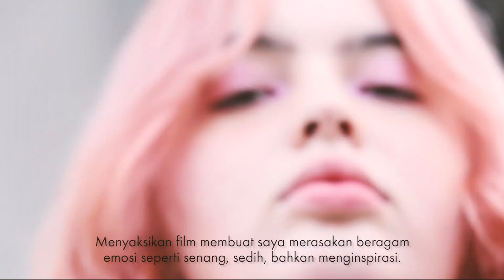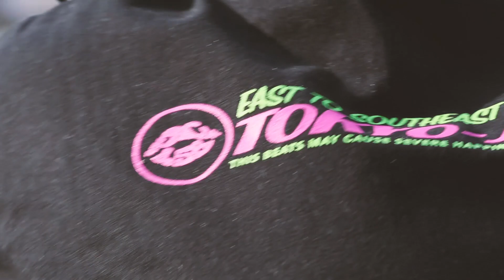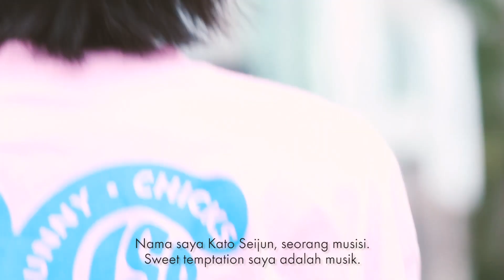PC/LSB Capsule Collection -- TOKYO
Public Culture has teamed up with Little Sunny Bite Japan to launch an exclusive capsule collection consisting of essential unisex garments. This collaboration was inspired by the same artistic endeavours between Public Culture and Tokyo-based brand in experimenting with bold graphics, colours and high quality fabrics. Each piece was modified with slight twists which represents both our brands' DNAs perfectly.

PC/LSB Capsule Collection has officially launched on April 12th, 2019 at L.H.P. Harajuku, where the full range is now available for purchase in Tokyo. The collection will be available soon in Jakarta through our official website and flagship stores.

This editorial was shot by Mariko (@marinko5589) in Tokyo.
Models in order of appearance:
Anne (@_a__n___)
Yoshitsune (@yoshitsune_ogahara)
Keito (@keito_1214)
Rose (@grant_m_rhodes)
Kishiro Ono (@kishi_barrell)
Haru (@hahaharu777)
Kato Seijun (@seijun_kato)
Miu (@_miugram_)
Yeon Kyu (@imcyk)
Yoppy, Designer of Little Sunny Bite (@littlesunnybiteyoppy)

Swing by our Jakarta HQ at Jl. Kemang Selatan VIII No. 63/B2, Kemang, South Jakarta. If you're too lazy, check us out on the 'Gram @public.culture and follow us or visit our